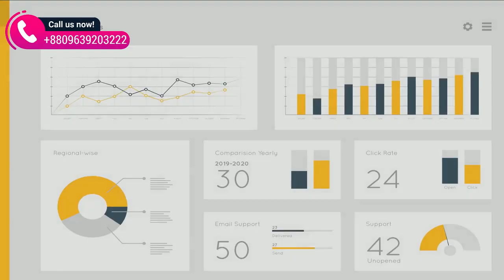Promotional Voice over by SI Farhad | Bengali Voiceover | Bangla Voice Artist